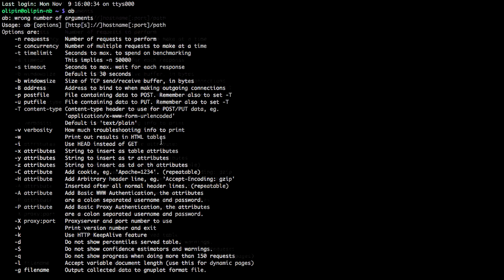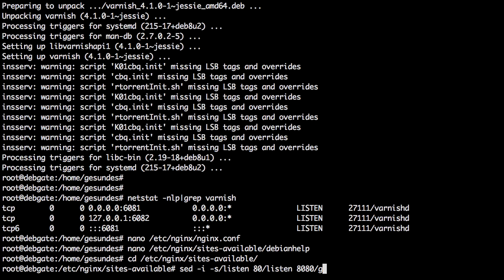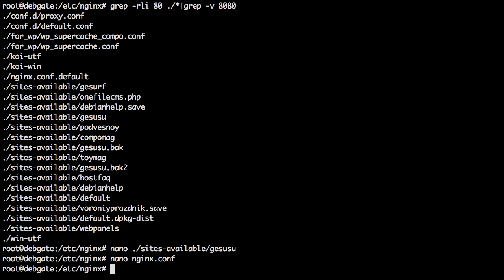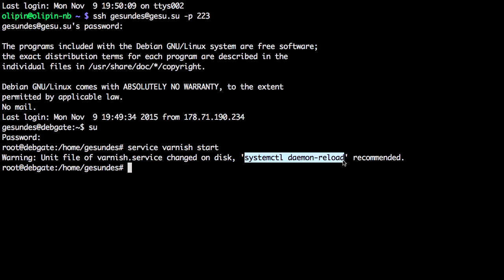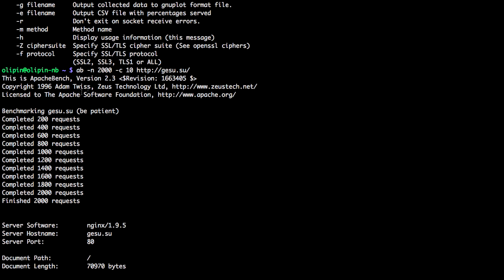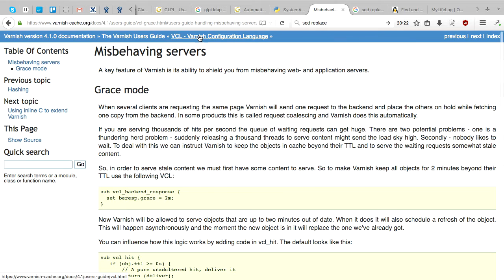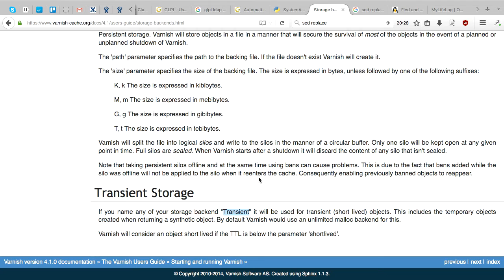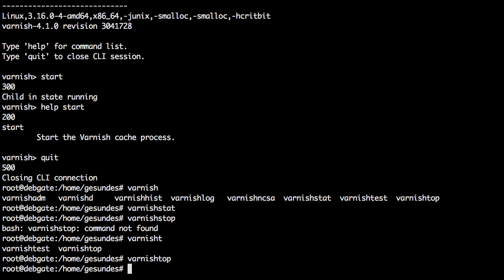Varnish cache, реверсивный кэширующий прокси.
Обзор HTTP-акселератора Varnich cache. Установка, базовая настройка, обзор сопутствующих утилит, ответы на вопросы.